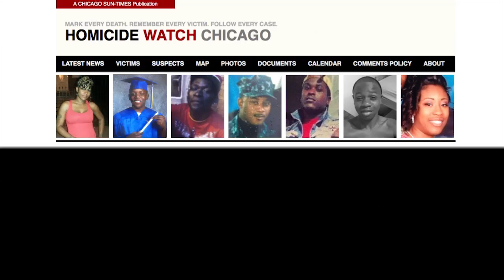Homicide Watch: Ed Cooper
Homicide Watch Chicago speaks with Ed Cooper's mother about the 15-year-old's death.